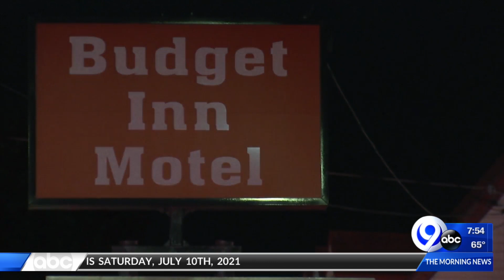News On The Go: Saturday, July 10